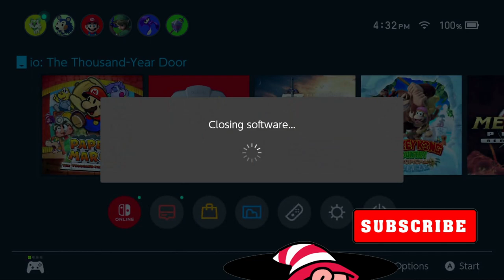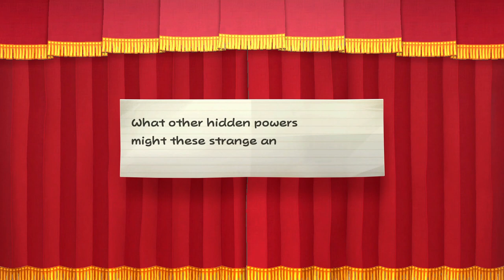Paper Mario the Thousand Year Door part 6